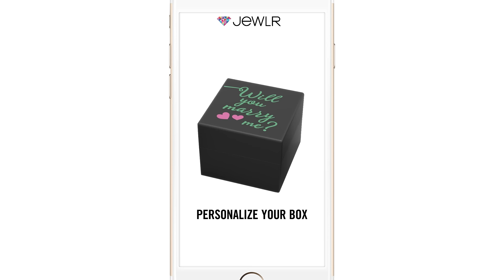Jewlr | The Sophia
The Sophia ring is our designers’ homage to the tradition of engagement rings. Inspired by the styles of the turn of the century, this ring is designed to be quietly elegant with gorgeous detailing. Featuring a sleek band available in a variety of precious metals and a beautiful, scintillating diamond at its heart, this design is made all the more special with the Jewlr Signature Setting and the tiny butterfly wrought into the bridge. For a sparkle that will never go out of style, there is Sophia.